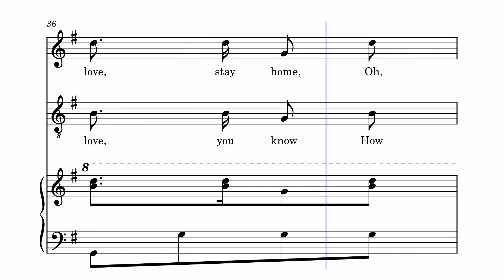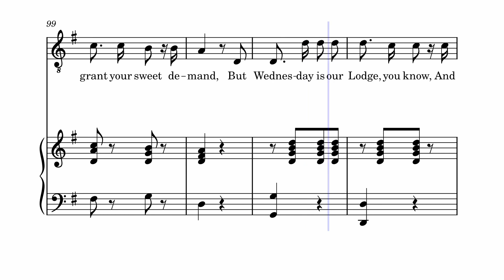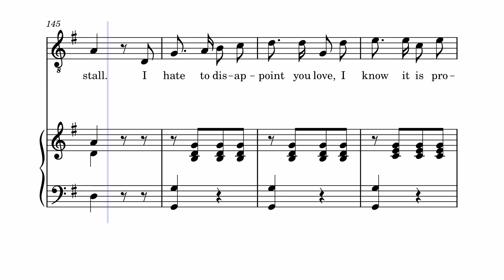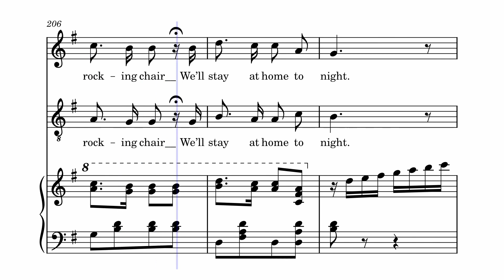[Sheet Music for Duet] Anti-Stay-At-Home Society (1854)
A comic duet, the husband and the wife, each day they have opposite ideas about whether to stay out, or to stay at home
The last verse is kind of tricky for me, it has one more line than the other verse and the chorus is also different

There are also other comic duet songs involving husband and wife, like "Dost Thou Love Me Sister Ruth?" and Stephen Foster's "Mr. and Mrs Brown".

(Created Mar 2023, I think I will store my MIDI stuff here, a MIDI player is used so you can listen to songs on that site. I think I wouldn't upload my thing on Google Drive from now on -.-")